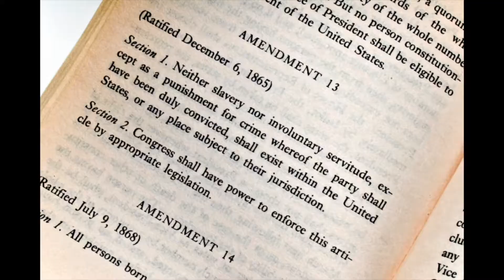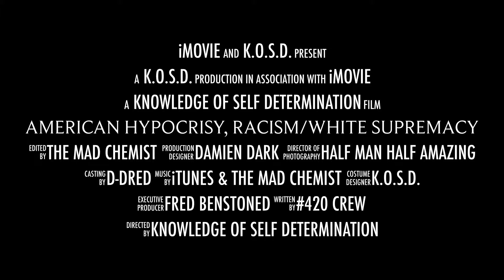WTF Is White Civil Rights? & Toxic Blk Masculinity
Black History should not be relegated to just one month out of the year. As a people we have contributed our blood, sweat, and tears to America and the world. It is nothing less than disrespectful to live in a country where my people's accomplishments have been ignored and circumnavigated by not only government but also the educational  system, and instead of honoring our true heroes we are taught to honor athletes and entertainers by people who are not qualified to teach us anything about ourselves.

(AAA) "African American Atheist"

"THE GRASS SKIRT LOUNGE"

"THE DEN POWER & AND ENDORANCE" - Yes, with an O.